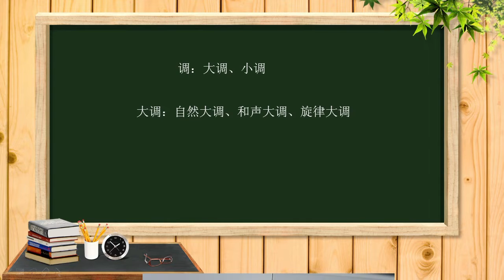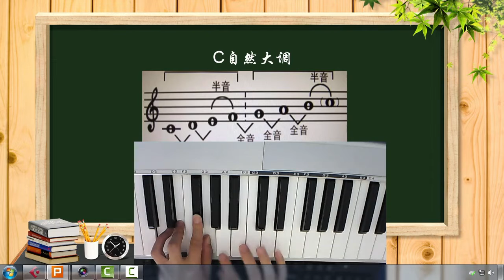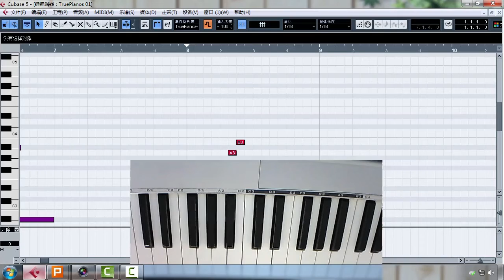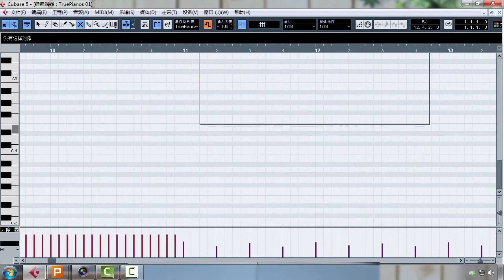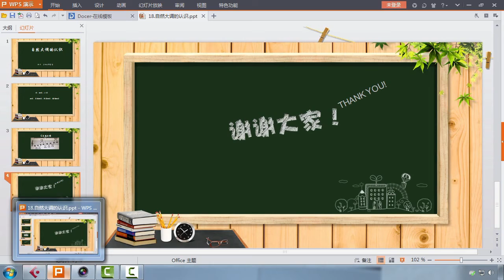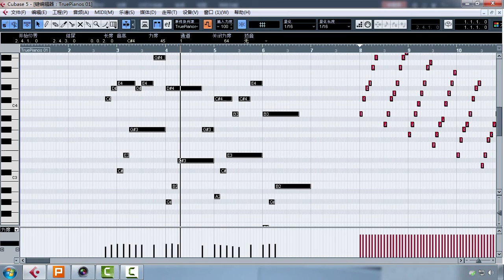基础乐理 - 自然大调的认识 (第18集) | ABA Music Studio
编曲教程课 / 作曲 / 混音 / 写歌视频 / 教学钢琴 / 和声音乐制作 / 作曲乐理 / 创作
midi 编曲教程视频。

全能音乐人入门课，零基础学写歌，流行音乐创作编曲, 非常适合新手小白学习的编曲课程。

基础乐理 共 25集